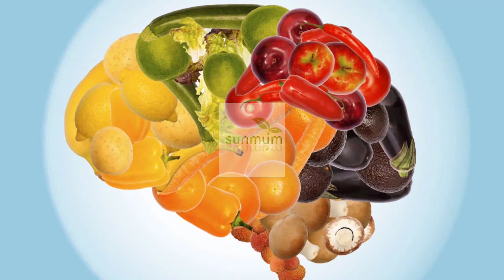A Beginner Guide to the MIND Diet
sincerely beneath 50 million adults global have dementia with approximately 7.7 million new times each 365 days in keeping with the arena health agency .  plenty remains unknown about dementia, and studies in this subject is persevering with to find out the excellent prevention, analysis, and treatment techniques.

at the same time as there are various factors that can have an impact on dementia threat, inclusive of genetics, food plan has been verified to play a position in danger for dementia.

what is the research for thoughts weight loss program?
the thoughts weight loss plan, in a nutshell, combines a immoderate plant food intake with a low intake of sugar and animal substances higher in saturated fat.

the thoughts weight loss plan makes a speciality of unique components to eat every day such as inexperienced leafy veggies and berries.

the mind weight loss plan was established to lower risk for dementia from research out of rush college.  researchers accompanied the food intake for four years from 900 adults elderly fifty eight-98 years vintage.  at some point of this time, members underwent cognitive testing.

from all this facts from their weight loss plan and cognitive feature, researchers decided people who ate closest to the thoughts or mediterranean weight loss plan had a 50% dwindled danger for dementia.  following each weight-reduction plan pretty reduced danger by way of way of 35%.

regrettably, following the mind food plan doesn’t guarantee not getting dementia.  however, it may be a powerful way to lower your chance.

how a whole lot need to you consume with the thoughts diet?
there is no set calorie tenet for the mind diet.  the focus alternatively is on deciding on nutrient-dense food that might offer manual to protective mind (and different body cells) from damage.

with the point of interest being on eating fiber-wealthy food, you must experience glad following this consuming plan.  the crucial factor of following this eating regimen is to forestall eating when you are full and now not overeating.

workout isn't always at once a part of the mind diet, however exercising also can have blessings for the mind.

incorporating an exercising plan in conjunction with following the thoughts healthy dietweight-reduction plan have to provide more mental guide.

brain food
mind diet meal plan
mind diet cookbook
mind diet plan
mediterranean diet book
the mind diet menu plan
natural weight loss
mind diet details
how to lose weight fast
#21 day fix
brain healthy foods
mind diet guidelines
mind diet menu
weight loss
foods to prevent alzheimer's
diabetic diet plan
foods to prevent alzheimer and dementia
weight loss programs
mind diet foods
the mind diet plan
the mind diet cookbook
foods that fight dementia
mind diet book
diet and alzheimer's
diet plans
effective weight loss